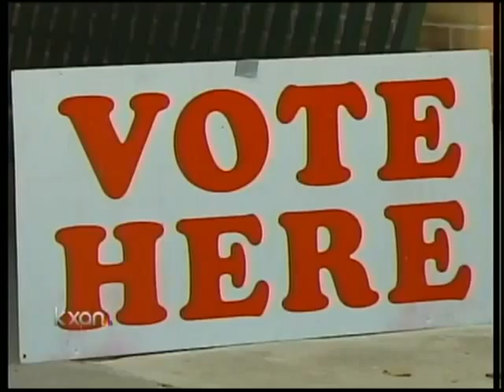Leffingwell-Shea campaigning begins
Mayoral candidates spar over Trail of Lights.